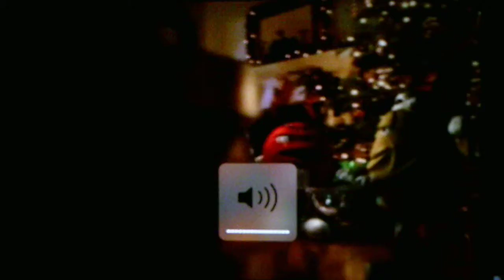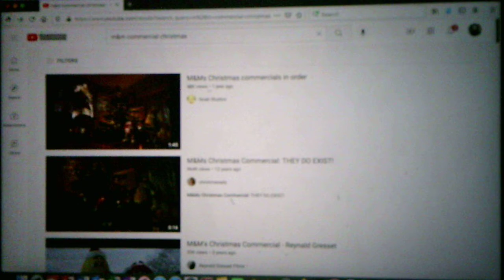M&M's Christmas Commercials Commentary/Reaction Video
These commercials are too funny